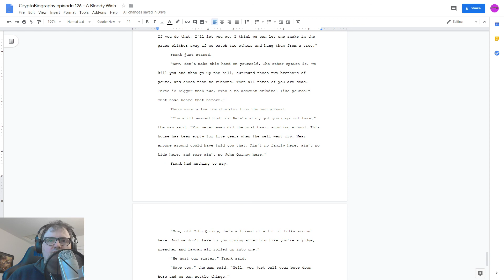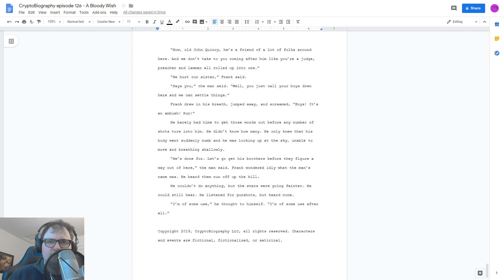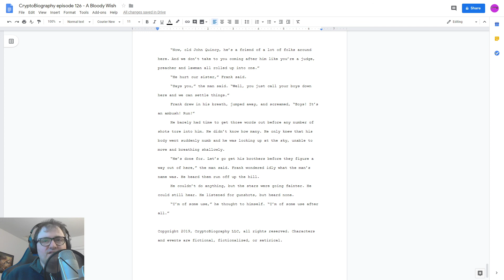CryptoBiography episode 126 - A Bloody Wish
A short Western - enjoy!